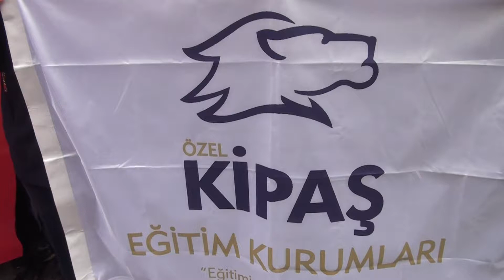Özel Kipaş Eğitim Kurumları İzci Kulübü, Kurtuluşun 98. Yıldönümünde Atalarını Yad Etti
Kahramanmaraş’ın Düşman İşgalinden Kurtuluşunun 98’inci Yılında Özel Kipaş Eğitim Kurumları Öğrencileri Törene Katılarak Atalarını Yad Ettiler.